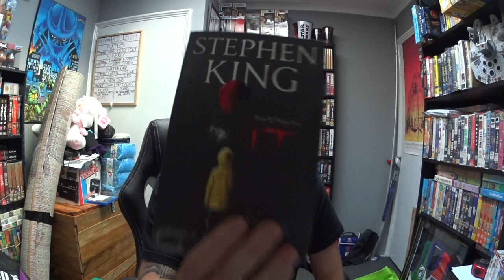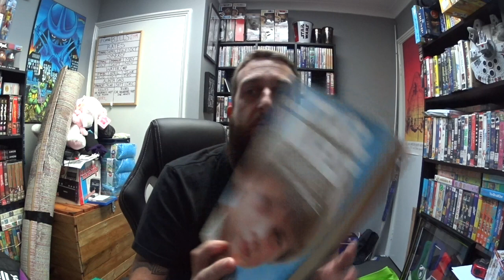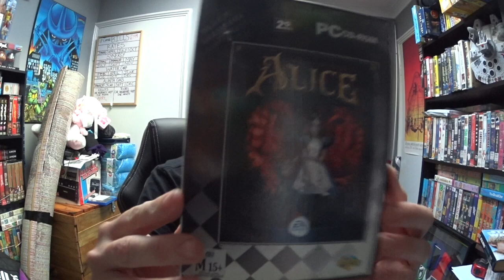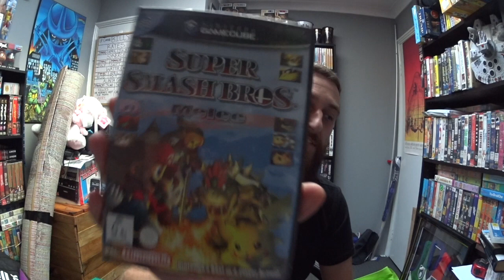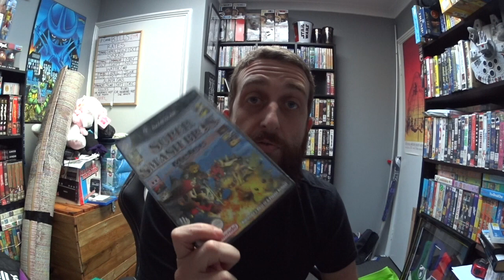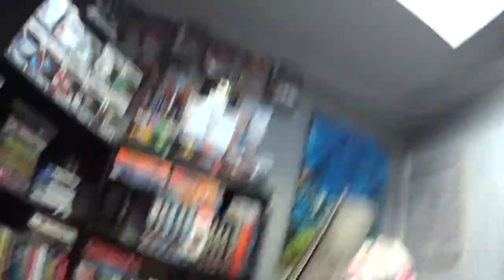WHY DO PEOPLE STEAL FROM THRIFT SHOPS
THIS EPISODE WE TAKE A LOOK AT THE JUNK I GOT FROM MY LOCAL OP SHOP, AND I LIKE TO DISCUSS ABOUT WHY WOULD ASSHOLES STEAL FROM A THIFT SHOP WHEN THINGS ARE SO DAMN CHAP AS IT IS.